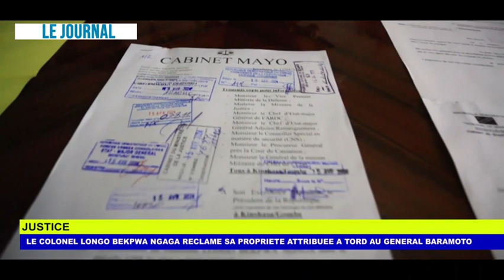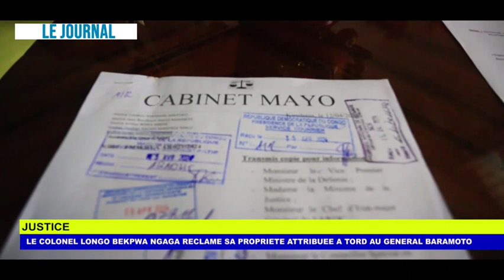JOURNAL TELEVISE DU 20 04 2024